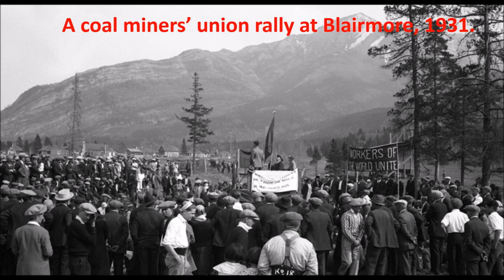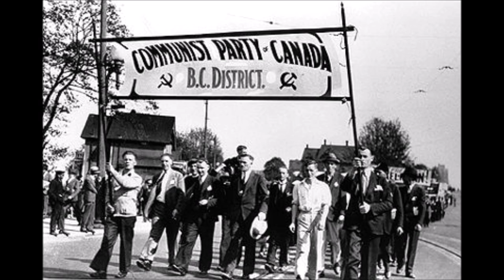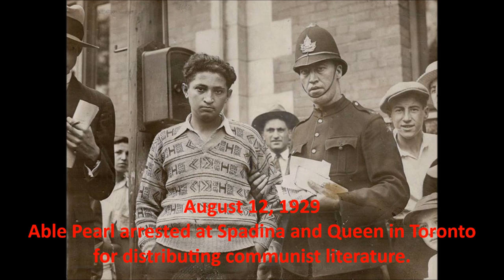Images of the Communist party in Canada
Images from the early years of the Communist party of Canada and some photos from recent events.